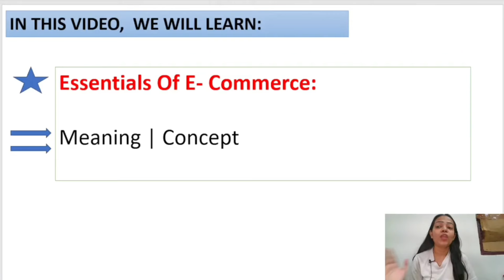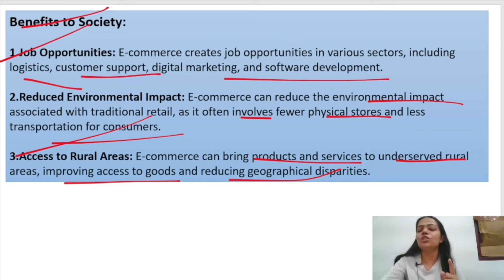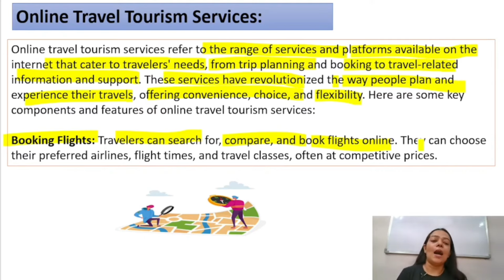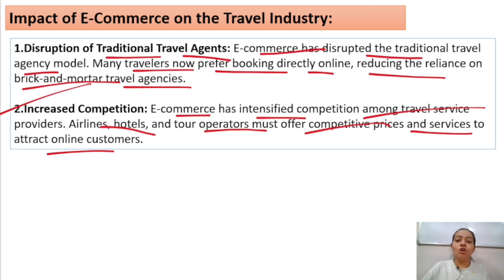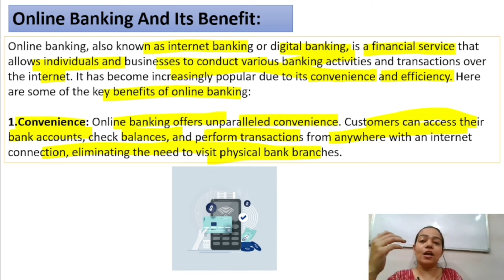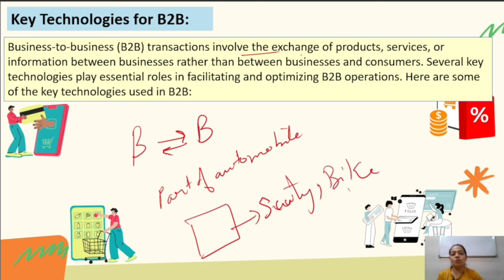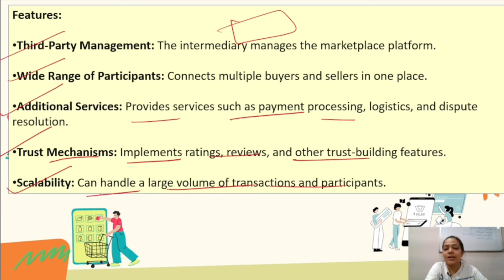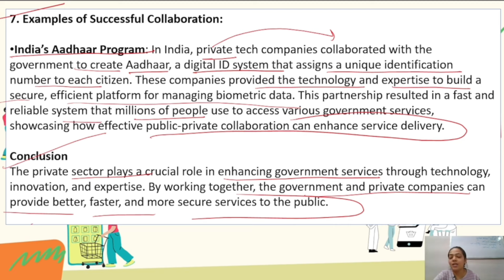Essentials Of E-commerce | NEP| One Shot Video | Complete Content | BBA/B.COM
Hello everyone !!

This is Niharika tiwari  as you all know that essential of e - commerce  is one  of the important subject in BBA , B.Com , MBA and M.Com...

So in this video  I have given you a brief explanation about essential of e - commerce as your subject ..

In this I have covered the whole syllabus of essentials of e- commerce as per NEP.